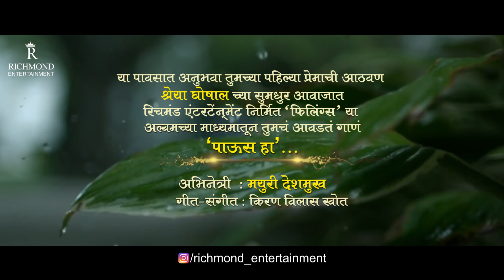Paus Ha (पाऊस हा) WHATS APP VIDEO | Shreya Ghoshal | Mayuri Deshmukh | Richmond Entertainment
Voiceover: Shreya Ghoshal
Starring: Mayuri Deshmukh
Lyrics & Music Direction: Kiran Vilas Khot
Production House: Richmond Entertainment

Richmond Entertainment presents a new Marathi album called 'Feelings'. Various celebrities such as Avdhoot Gupte, Spruha Joshi, Priya Bapat, Swapnil Bandodkar, Santosh Juvekar, and Shreya Ghoshal have made this beautiful album even more special with their contribution. Watch this teaser where famous actress Priya Bapat enjoys wishing success to 'Feelings'  as she has read an awesome poem in this album with lyrics and musical compositions done by Kiran Khot. Enjoy watching this video and have a great time.